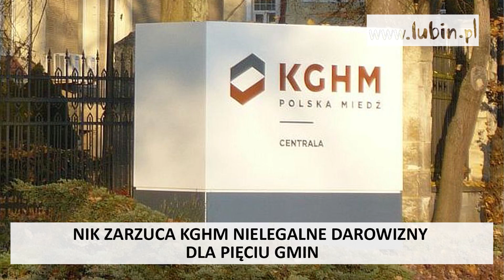2024.01.19 PODSUMOWANIE TYGODNIA NA LUBIN.PL